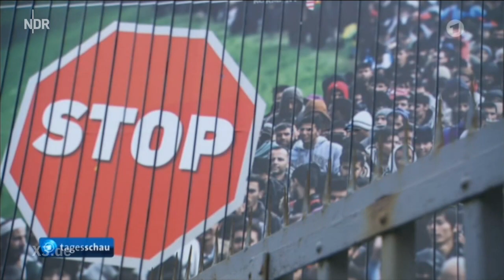Wahlsieg für Orbán | extra 3 | NDR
Zum dritten Mal hat Orbán mit seiner Fidesz-Partei die Wahl gewonnen. Wahrscheinlich auch zum letzten Mal. Denn Premierminister Orbán hat nun eine Zweidrittelmehrheit und kann machen was er will.